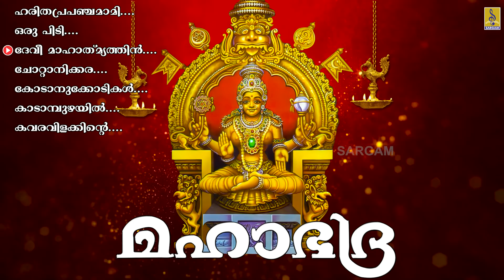ഉയർന്ന വിദ്യാലാഭത്തിനും ഐശ്വര്യത്തിനും വേണ്ടികേൾക്കേണ്ട ദേവിഭക്തിഗാനങ്ങൾ|Mahabhadra|NavaratriSpecial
ഉയർന്ന വിദ്യാലാഭത്തിനും ഐശ്വര്യത്തിനും വേണ്ടി കേൾക്കേണ്ട ദേവിഭക്തിഗാനങ്ങൾ | Mahabhadra | Navaratri Special
Mahabhadhra is a hindu devotional song of Mookambika Amma, music composed by K.M Udayan, S.Gopala Krishna Sharma & M.G Anil , lyrics by S.Ramesan Nair, Renjith S.R & Pallipuram Mohanachandran, sung by the famous singers Sujatha & Madhu Balakrishnan. Mahabhadhra is an Navaratri special release by Sargam Musics.

Song 01 : Harithaprapanchamami 00:0
Song 02 : Oru Pidi 05:28
Song 03 : Devi Mahathmyathin 10:13
Song 04 : Chottanikkara 14:24
Song 05 : Koodanukoodikal 19:50
Song 06 : Kadambuzhayil 24:47
Song 07 : Kavaravilakkinte 29:19